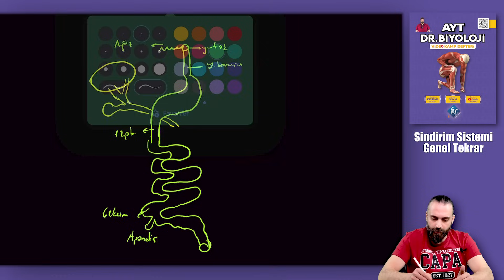Sindirim Sistemi Genel Tekrar AYT Biyoloji Kampı Konu Anlatımı/ 11.Sınıf 2024 Tayfa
AYT Biyoloji Kampı. 11. Sınıf konusu Sindirim Sistemi Genel Tekrar YKS 2024